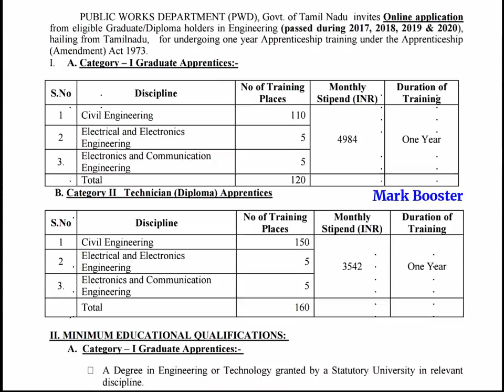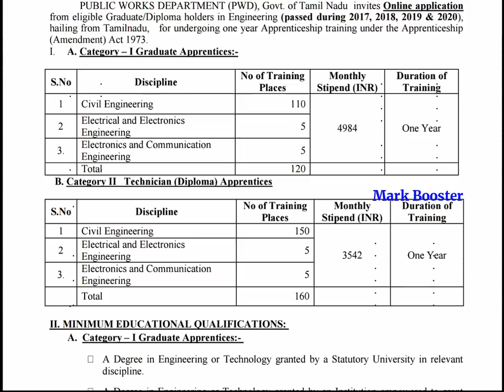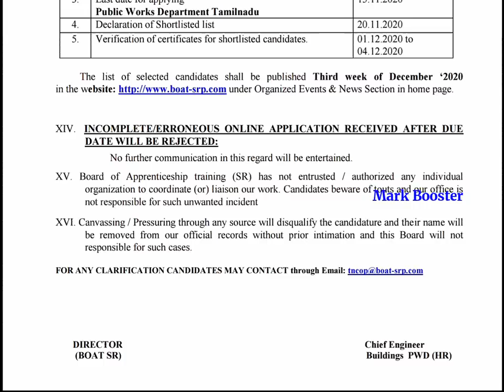தமிழ்நாடு அரசு பாெதுப்பணித்துறை வேலைவாய்ப்பு 2020 |Public Works Department| Tamilnadu Govt Jobs 2020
38400+ Vacancies | தமிழக அரசு மாபெரும் வேலைவாய்ப்பு 2020 | 8th to Any Degree | NoExam, NoFees | Last Date - 20/11/20

TNUSRB Police Jobs 2020 | 10906 Vacancies